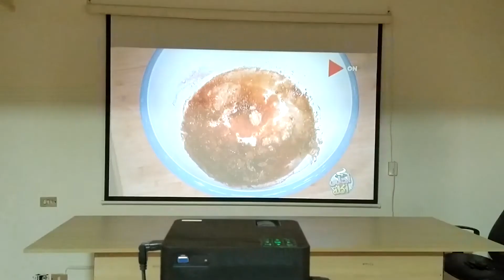HQ4 LED Projector in Light &Dark - بروجكتور اتش كيو فور من الروماني في النور والظلام - تطور الشاشات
Elromany HQ4 LED Projector in Light & Dark
الروماني جهاز بروجكتور HQ4
في النور والظلام

استمتع بأقوى الأجهزة للإستخدام المنزلي بإضاءة 2700 لومينز
جودة صورة Full HD
شاشة تصل إلى 3 متر - 150 بوصة
متعدد المداخل:
للريسيفر أو اللاب توب أو البلاي ستيشن أو الفلاشة أو الكمبيوتر
سماعات داخلية نقية جدًا وعالية